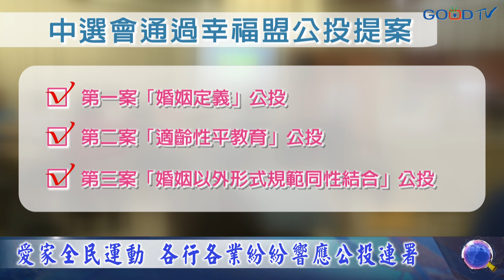愛家全民運動 各行各業紛紛響應公投連署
幸福盟愛家公投三案，守護家庭訴求獲得各界響應，除了傳統市場、車站可以見到連署攤位，北部也有三間教會在大型社區聯合佈點推廣，短短三小時就回收三百多份連署書，中央機關聯禱會也在下班後聚集，預備加入陣容，各行業愛家人士紛紛挺身而出，接觸里民加入動員行動。